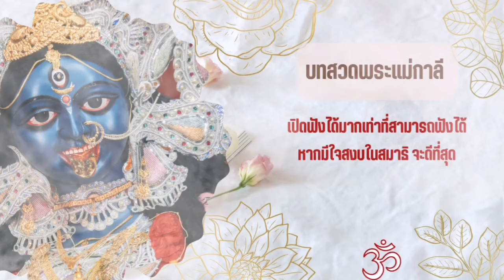บทสวดพระแม่กาลี คนรักคิดถึง ตัดมือที่สาม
บทสวดพระแม่กาลี เพื่อดึงดูดคนรักให้คิดถึงและขจัดมือที่สามและผู้ไม่หวังดีต่อ ความสัมพันธ์​ของคุณ

เปิดฟังบทสวดนี้ในที่ๆเงียบสงบและจิตใจที่สงบในสมาธิจะดีมาก
สามารถฟังได้บ่อยและฟังได้ทุกวันไม่มีผลเสีย

CR. Chalisa Shakti channel

เพื่อจะไม่พลาดคลิปใหม่ๆของทางช่องและเพื่อเป็นการสนับสนุนช่องต่อไป